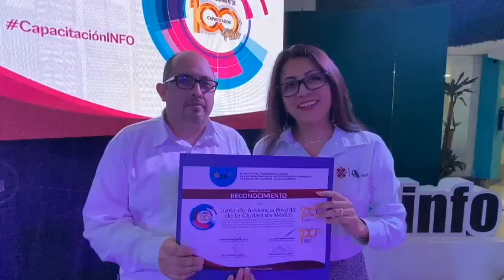Unidad de Transparencia - Reconocimiento de INFOCDMX